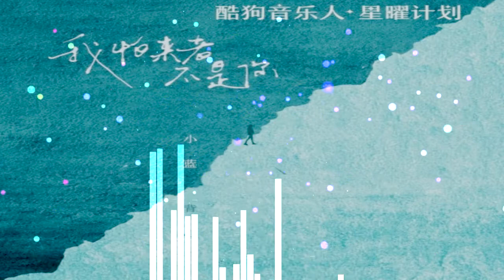소남배심 - 네가 아닐까 두려워 (小蓝背心 - 我怕来者不是你)